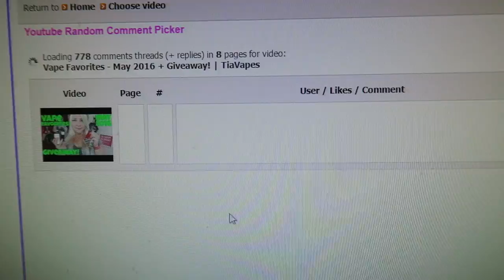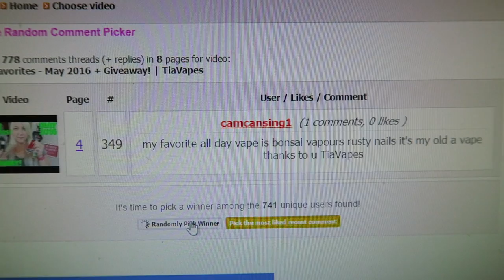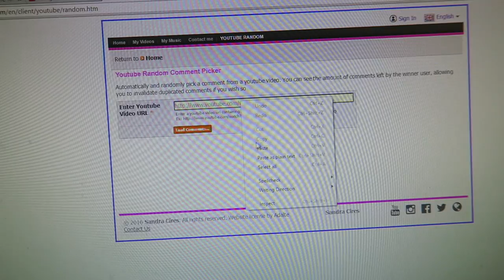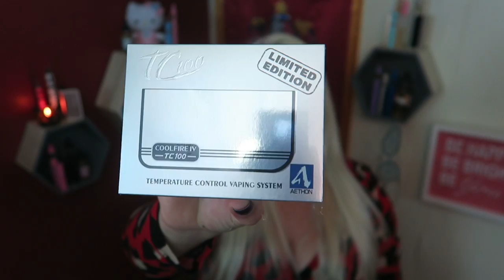Vape Vlog #73 - Backstage @ Banzai! | TiaVapes Review